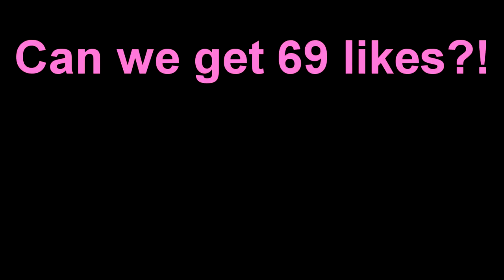CHEATER SPOTTED (Minecraft Build Battle)